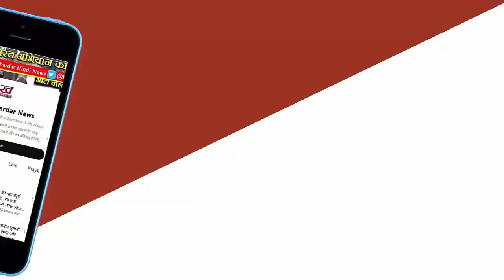TejashwiYadav ने खेला अलग 'दांव' Chirag के रिश्तेदार अब RJD के साथ चुनावी सभा के बाद सियासी हलचल तेज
बिहार में खगड़िया सीट को लेकर सियासत तेज हो गई है। बिहार के पूर्व डिप्टी सीएम तेजस्वी यादव ने चिराग पासवान को अब अलग मुद्दे पर घेरा है। राजद प्रत्याशी के समर्थन में पूर्व उप मुख्यमंत्री ने सहरसा और सुपौल में चुनावी सभा की। उन्होंने कहा कि हमारी सरकार बनी तो 15 अगस्त को एक करोड़ युवाओं को दी जाएगी नौकरी